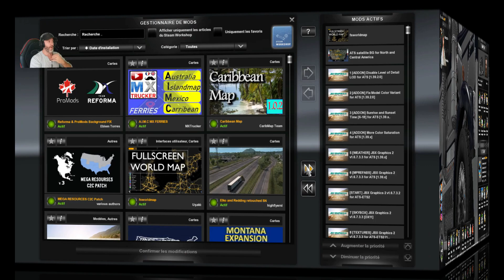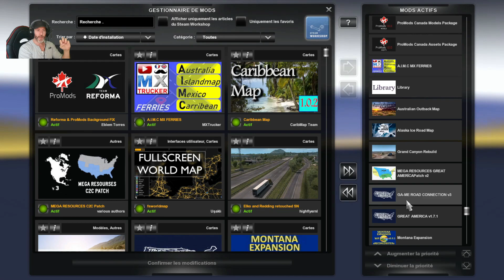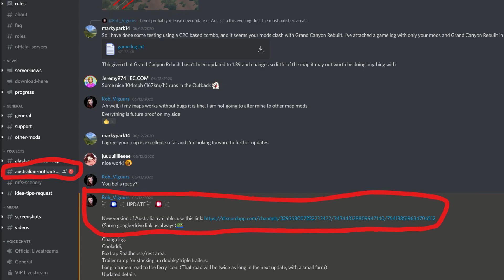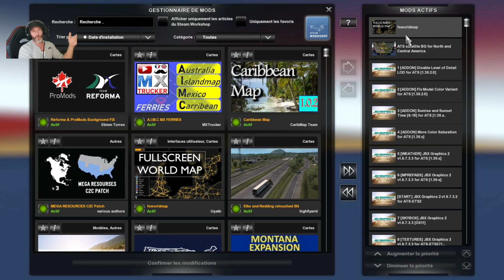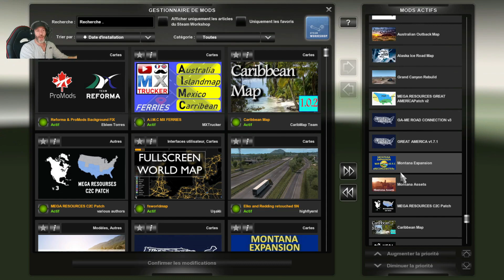AMERICAN TRUCK SIMULATOR Combo N°1 avec la Promod Canada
Dans cette vidéo🎬 je te présente la Promod ATS avec d'autre Map
❗❗Il faut avoir tous les DLC de carte du magasin Steam 7 au total.

Liens ci-dessous⤵

Promod Canada (Téléchargez le fichier DEF à l'étape 1 et le reste des fichiers à l'étape 2) C'est la même façon  qu'avec ETS2 Promod)

Australie + Alaska + Bibliothèque nouveau mise à jour aujourd'hui 9/12/2020

Vous voulez des challenges des infos ou des courses, alors n'hésitez pas demandé moi!!😉
Prenez du plaisir
           100% simulation!!!
😃Et surtout prenez du plaisir!!!😉